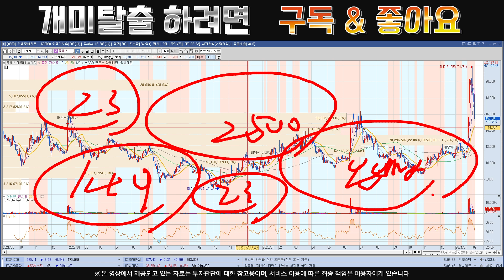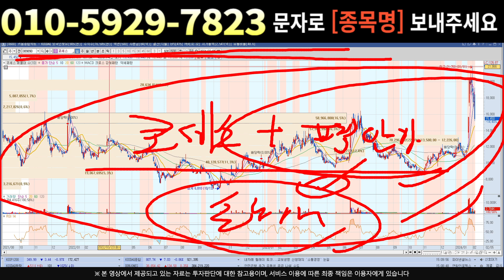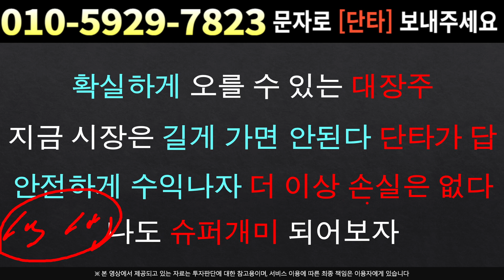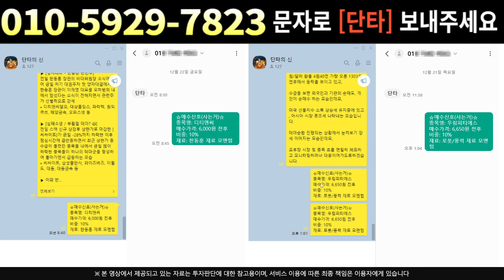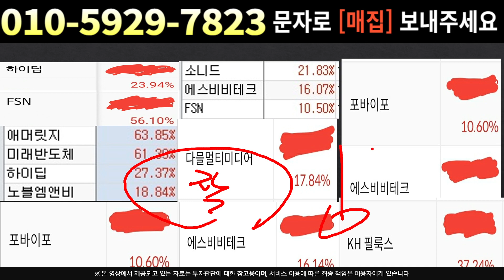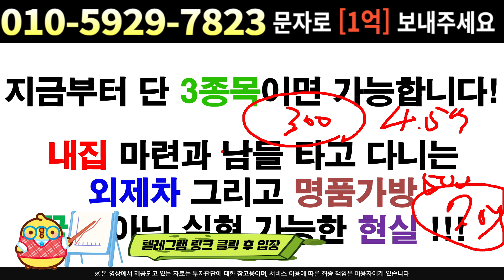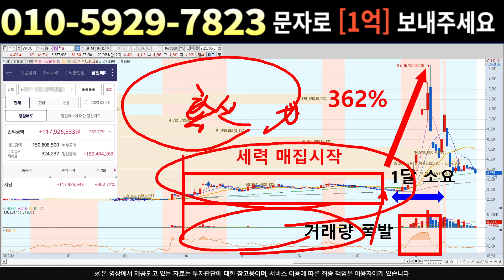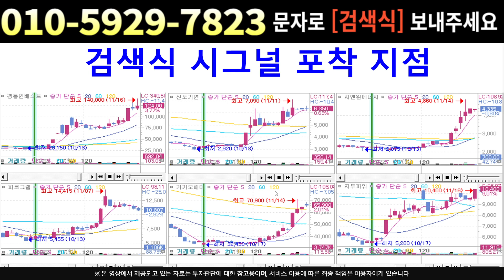[주식]코세스 - 실적발표 이후 주가흐름은? 전방산업 위축이 아니라 호재!